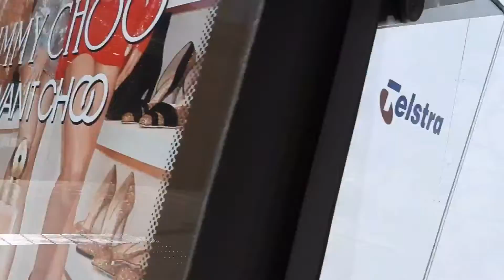more ofcentral station Sydney